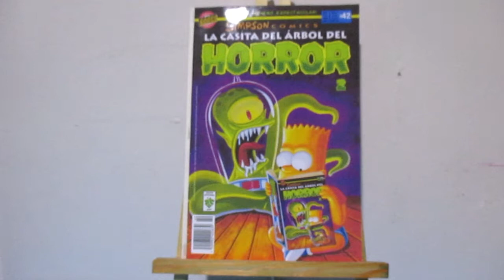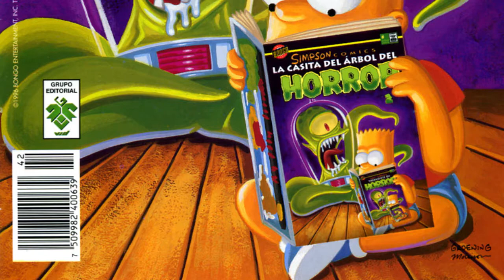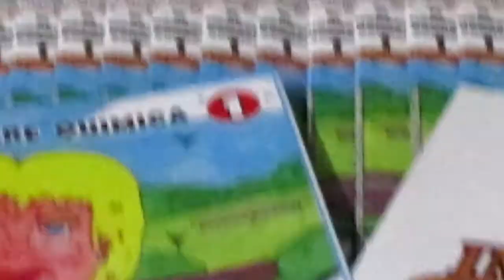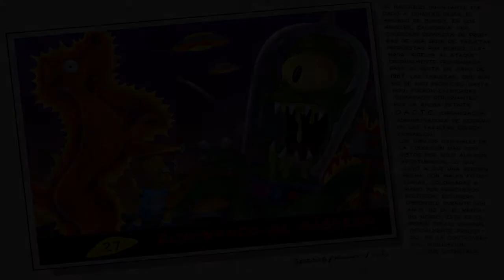La Casita Del Horror #2 - Simpsons Comics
Saludos, en esta ocación traigo, la segundo comic, la casita del horror de los simpson

Aqui te dejo  el link en donde puedes compar mi comic, escribeme te atendere con gusto.